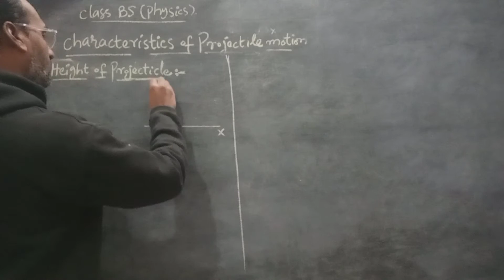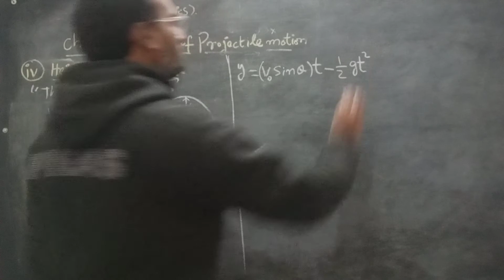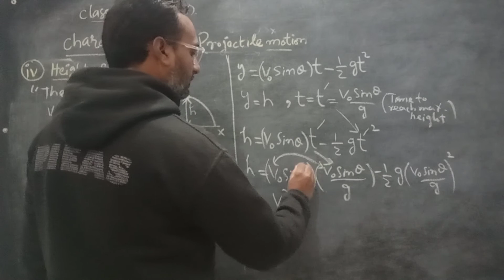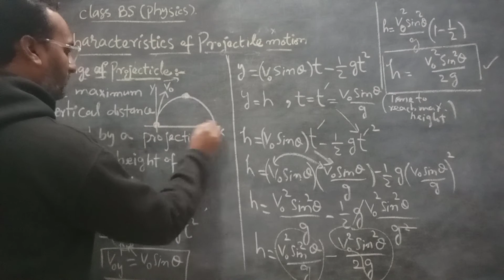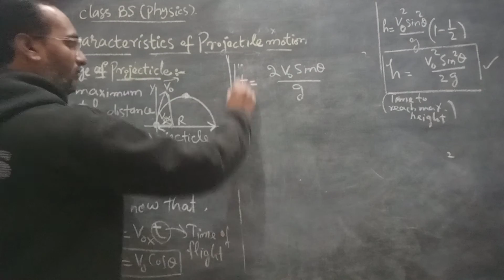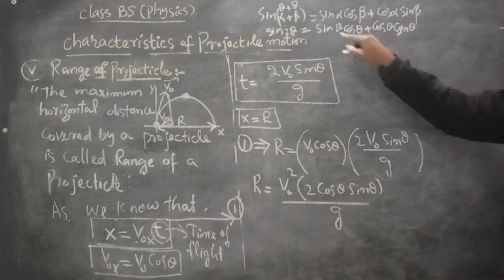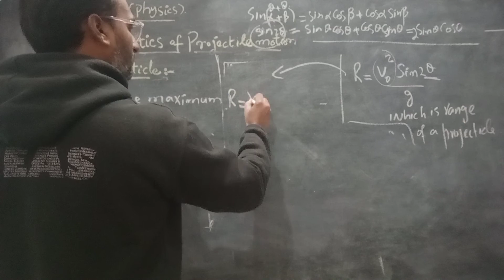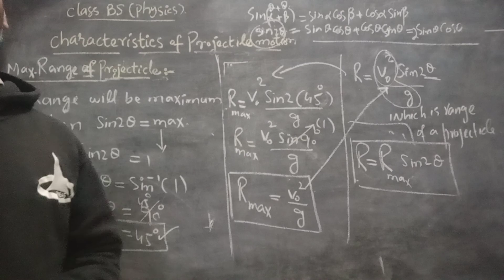Height Of Projectile , Range of Projectile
Height and Range of Projectile
BS Physics/BS Mathematics /B. SC. / ADP